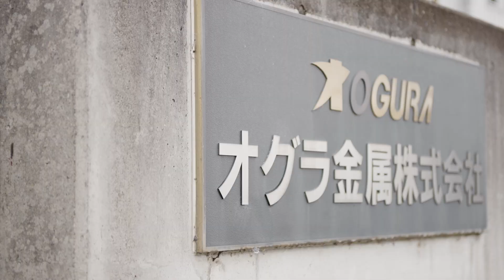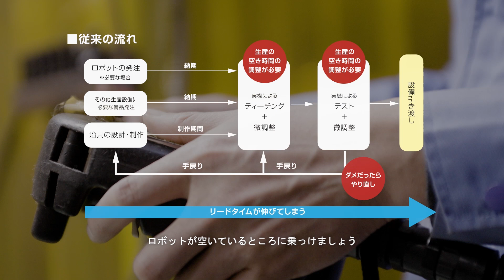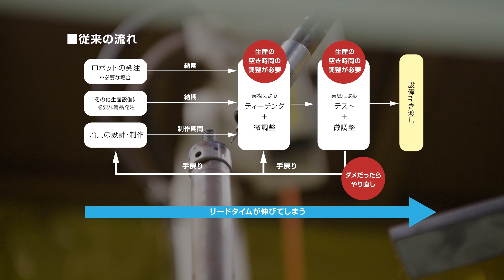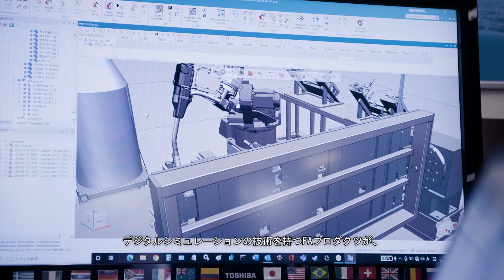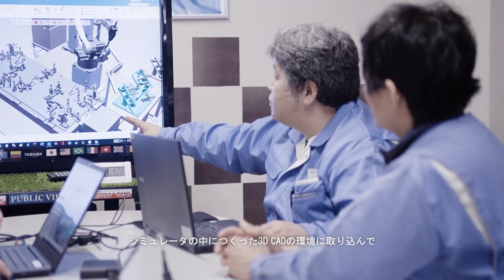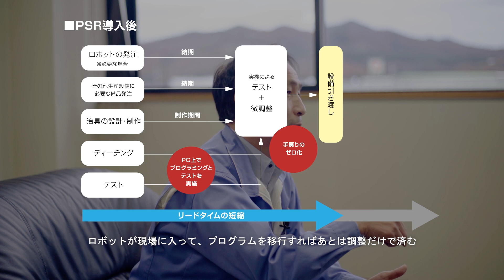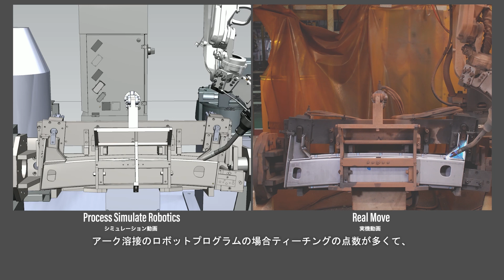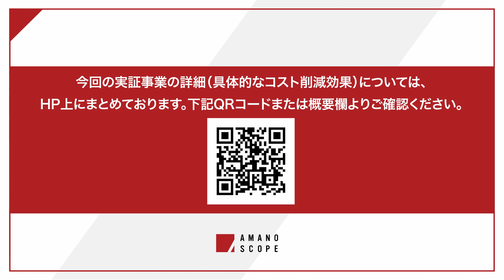【特別編】デジタルシミュレーションが、変種変量に迫られる工場を変革。地域産業デジタル化支援事業の事例をご紹介【天野眞也】【FAプロダクツ】【Team Cross FA】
＼専用情報サイトも公開中！さらに知りたい方はこちらをチェック／

▼資料（PDF）のダウンロードはこちらから

▼本動画を見てFAプロダクツのソリューションにご興味をお持ちになった方はこちらからご連絡ください

0:00 ロボット溶接工程の動作シミュレーション検証
0:37 変種変量に迫られる工場がデジタルシミュレーションで設備の汎用化へ
2:48 PCでのシミュレーションで溶接ロボットのプログラム検証
4:51 シミュレータの実証結果・実例のご紹介
7:44 リードタイム短縮・売上や付加価値のアップ
8:19 夜間及び休日出勤対応の削減
9:02 見積り精度の向上
10:48 若手への教育、技能伝承

1992年、キーエンスに新卒入社。工場の自動化に関わるセンサやカメラの提案に従事し、グループ責任者、営業所長を経て社長直轄の海外営業・重点顧客プロジェクトの初代リーダーに抜擢。売上数百億円から二千億円の企業へと成長するまでの期間、営業として第一線でけん引する。キーエンスで築き上げた自動車・食品・半導体などのあらゆる業界の生産現場を見てきた経験と、顧客と共に海外を含む新工場プロジェクトを成功に導いてきた実績を基に、2010年に起業。
現在は、FAプロダクツ会長、ロボコム社長、日本サポートシステム社長などを兼務し、製造業のDXから生産ラインの開発・実装までを包括的に支援するコンソーシアム「Team Cross FA(チームクロスエフエー)」ではプロデュース統括として旗振り役を務める。
日本の基幹産業であるモノづくり産業を元気にし、日本を元気にするために、「デジタルファクトリー」を新しい輸出産業にする構想を公的機関や団体・企業と連携して推進中。また、製造業を優秀な若者が集まる憧れの業界にしたいとの想いから、学生向け業界教育、エンジニア育成、ロボットSIerの認知度向上にも尽力する。

〈AMANO SCOPEとは〉
AMANO SCOPEは、天野眞也が業界をリードするイノベーターたちと対談を行い、「日本の未来」「製造業の未来」について発信していくチャンネルです。また、「営業」「経営」「製造業」などをテーマにした天野の一人語りによる情報発信も行っています。30年近くにわたり、製造業のDXを支援してきた経験と知見を活かしたユニークな視点で、視聴者の皆さまにとって新たな気づきとなるような情報をお届けします。

イノベーターのためのコミュニティ「INNOBASE」 |

製造業のDXを体感できるショールーム |